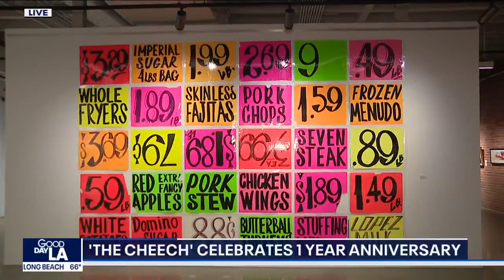Cheech Marin joins Good Day LA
Cheech Marin celebrates the one-year anniversary of the Cheech Marin Center for Chicano Art, Culture & Industry museum.